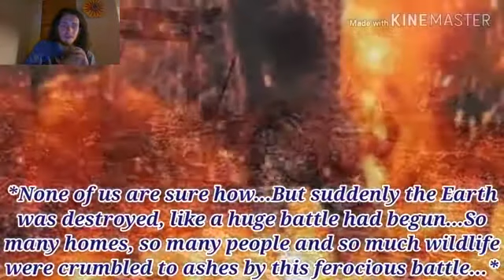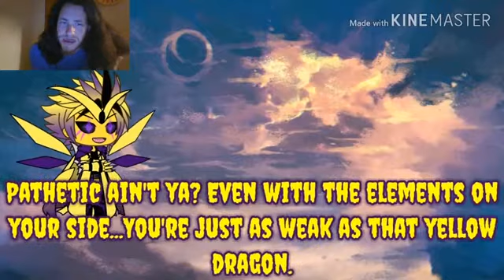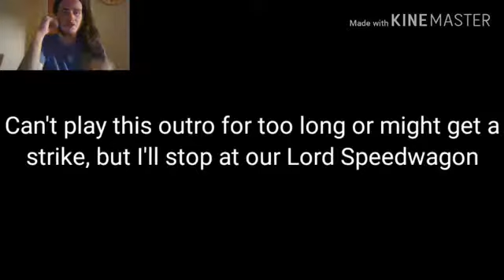Let's Watch The Final Hour Saga Season 2 Episode 2 Striking Gold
Episode 2: We Might Be Saving The Earth, But We're Also Dooming Humanity